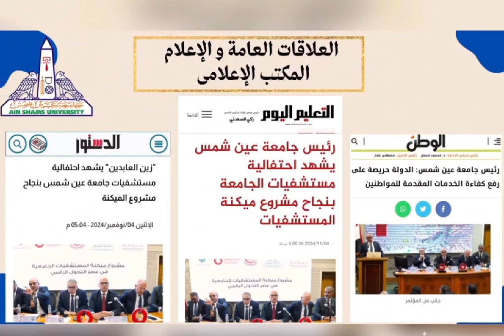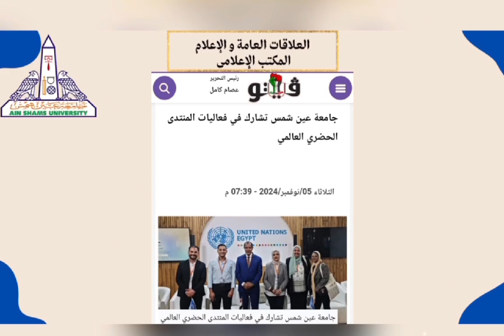أبرز ما جاء بالصحف الورقية والإلكترونية خلال الأسبوع الاول من شهر نوفمبر ٢٠٢٤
جامعة عين شمس فى عيون الصحافة
تعرف على أبرز ما جاء بالصحف الورقية والإلكترونية
خلال الأسبوع الاول من شهر نوفمبر ٢٠٢٤